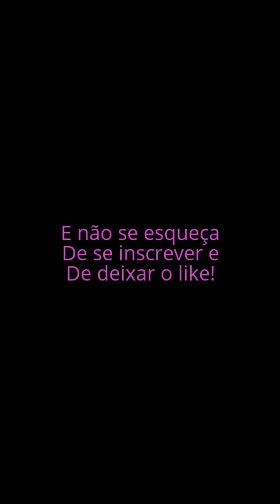Dublagens!? "Decidindo"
Olá pessoas da internet! Aqui quem fala é a Cyndy! E como eu disse no vídeo, enquanto o vídeo ainda estiver com o nome "Decidindo", você pode falar aqui nos comentários se quer ou não dublagens aqui no canal! Mas uma coisa que eu não mencionei no vídeo! Como eu disse, se o nome do vídeo mudar pra "Decidido", quer dizer que eu já decidi se eu vou ou não dublar aqui no canal. Mas se o nome do vídeo mudar, você não pode mais falar se eu duble ou não nos comentários.

E também não se esqueçam de se inscrever nos canais de alguns amigos!

Bem, então é isso, se quiser que eu duble apenas fale nos comentários apenas DESSE VÍDEO, se inscreva, deixa o like, clica no sininho pra receber os vídeos daqui, valeu, falou e, tchaaaaau!